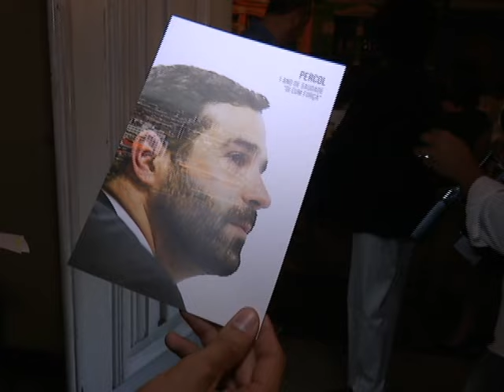Missa de 1 ano pela morte de Percol [PE no Ar - 14.08.15]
Ontem também foi a vez de lembrar de um ano da morte do jornalista Carlos Percol, que era assessor de Eduardo Campos. A missa em memória dele foi celebrada na Igreja do bairro das Graças.